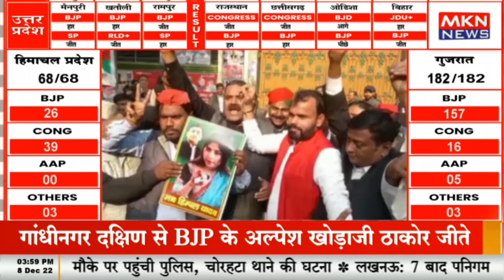BREAKING NEWS - RLD गठबंधन प्रार्यशी मैदान भैया की ऐतिहासिक जीत